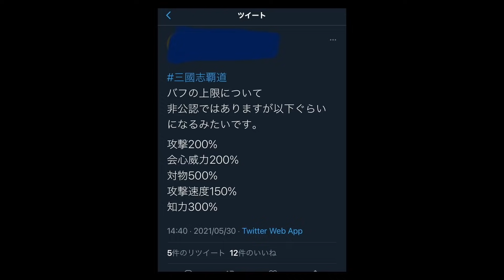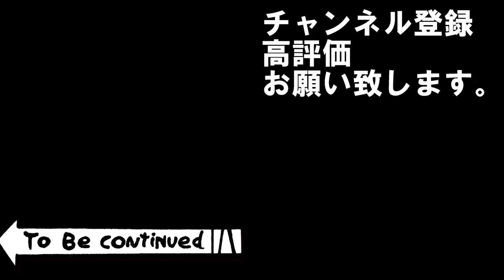【三国志 覇道👊】あなたの高順周瑜バフ盛り過ぎでは？対物特効の上限がほんとに５００％なのか検証【ガチャ】